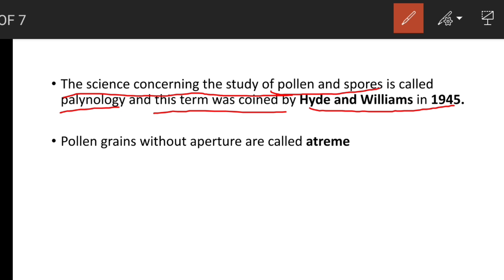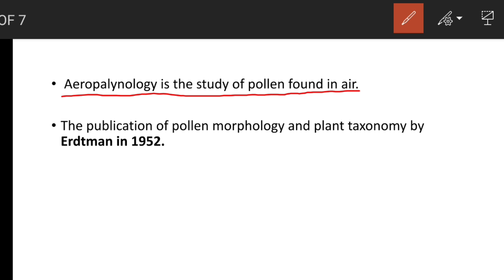Important Points !! B.Sc Second Semester Botany!! Unit 8 !! By B.Sc Botany!!